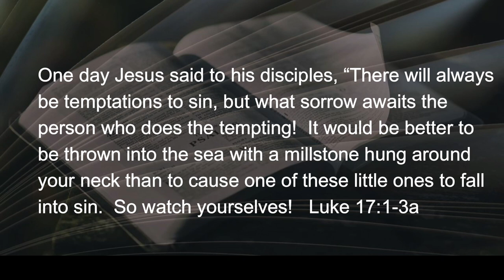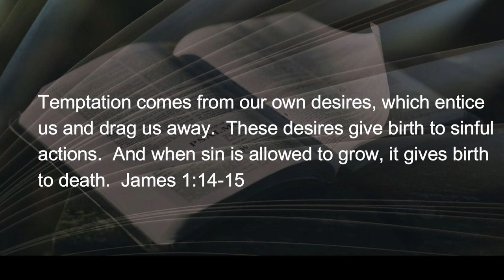022322 Watch Yourselves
A warning is only as big as the power owned by the one making the threat.  In Luke’s account, the threat carries more weight than a herd of elephants cascading over Niagara Falls.  Jesus spoke to the stormy winds on the Sea of Galilee and they immediately hushed.  That’s impressive, but climate control is nothing compared to...